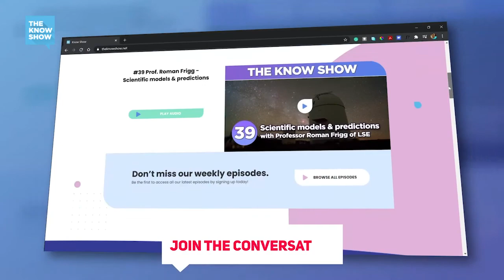Understanding Emptiness in Postsocialist Eastern Europe and Russia - Dr. Dace Dzenovska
Dr. Dace Dzenovska is an Associate Professor in the Anthropology of Migration at the University of Oxford. In this episode of The Know Show Podcast she discusses her incredible research that interrogates what we mean by emptiness. She talks about the way she has looked at this in relation to the emptying cities, towns, and villages in Latvia, Ukraine, Belarus and Russia. Listen to hear Dace unpack emptiness as a concrete historical formation that has emerged in conditions when socialist modernity is gone and promises of capitalist modernity have failed.

The Know Show Podcast makes the most important research accessible to everyone.
Join us today and be part of the research revolution.